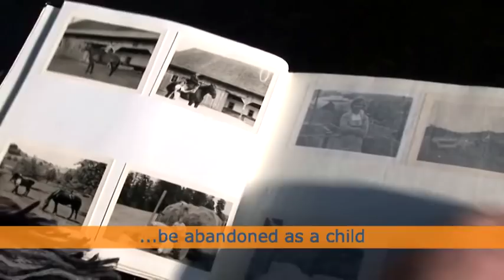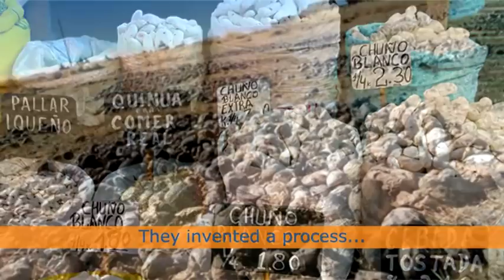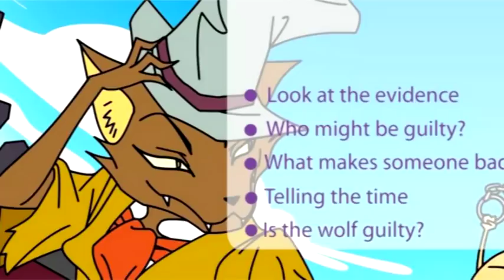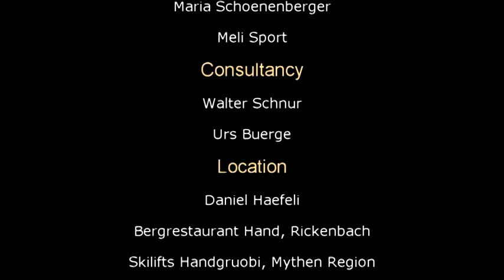Felix and Chuna AG-English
English version of a short promotional video introducing viewers to Swiss company , Chuna AG, founded by Felix Kopfli.

Chuna AG specialises in the creation of educational media content for children of all ages